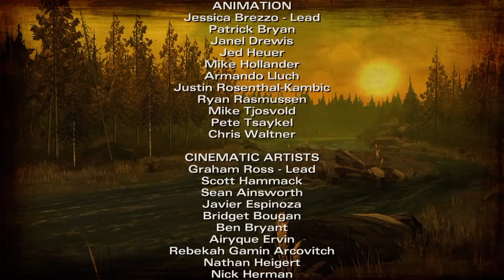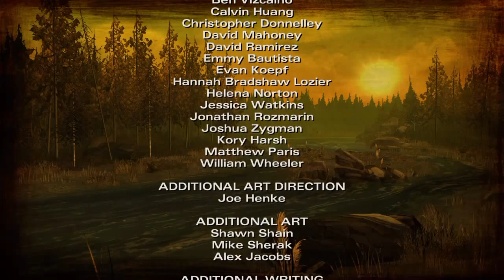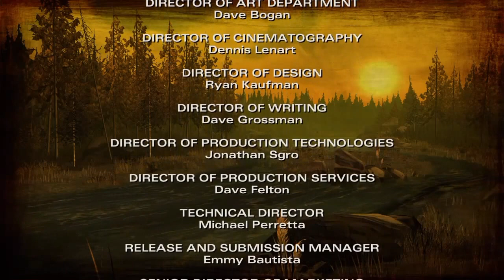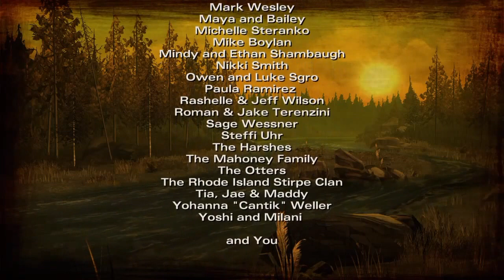Fucked up my mic :( The Walking Dead Season 2 *Telltale Games* Ep1 Part 8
This video is about an amazing game and my journey in it!
Fucked up my mic for the whole Episode 1, but the other ones are pefect :( The Walking Dead Season 2 *Telltale Games*